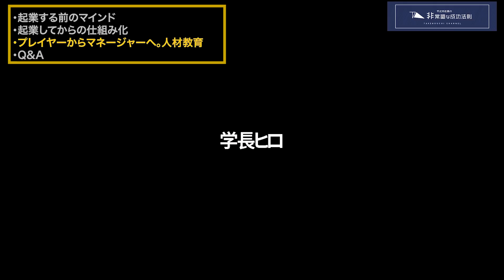【神回】竹之内社長のビジネス知識を詰め込んだ講演会を特別に丸ごと大公開！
本日は、Lステップの創業者マネクルの田窪さんと一緒にオンライン講演会を行いました。

↓田窪洋士社長（株式会社Maneql）が創業したLステップがこちらから

▼竹之内社長のチャットワークコンサルはこちらから

▼竹之内社長愛用ブレスレットはこちらからご購入できます！

▼竹之内社長の【自由すぎる】サブチャンネル

～私が経営の現場から学んだことを あなたと・あなたへ～
ビジネス・経営に役立つ【考え方・生き方】などを配信

竹之内社長ってどんな人？
1977年生まれ、大阪府出身。

▼私の著書「無名の男が２７０億を手に入れた物語」が発売されました。２７０億円を手にするまでの道のり、僕のビジネスに対する考え方、普段の行動など余すことなく記されています。
Amazonにて販売開始！

あなたの会社が90日で儲かる！
■メモの魔力(前田裕二)

【無料人生相談について】
必ず「YouTubeの無料人生相談の件」と、記載下さい。
※zoomにて30分から60分、竹之内が相談を受けます。
※その様子をYouTubeにて公開しても良い方。
※公開されたく無い部分はカット致します。
※問い合わせには相談したい内容を記載下さい。
※全て目は通しますが、返信は採用者のみとさせて頂きます🙇‍♂️

▼動画編集のご依頼について▼
動画編集やYouTube運営でお困りの際は是非ご連絡ください！